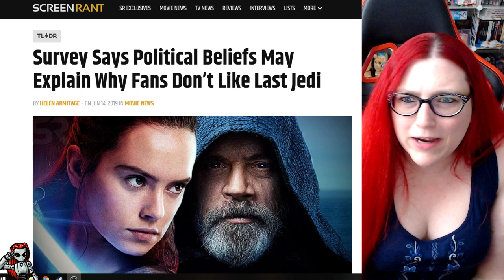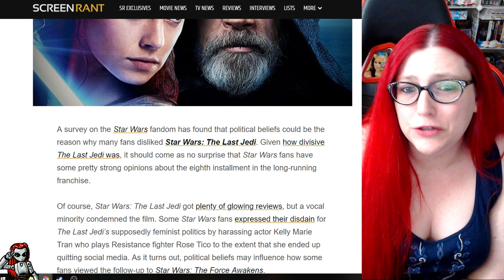Star Wars Survey - Why Fans Don't Like The Last Jedi Rant!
Mecha rants about a recent article siting a survey with some theories about why fans don't like Star Wars The Last Jedi.